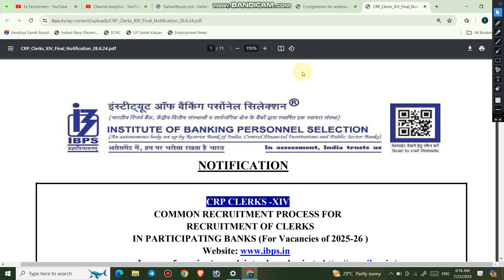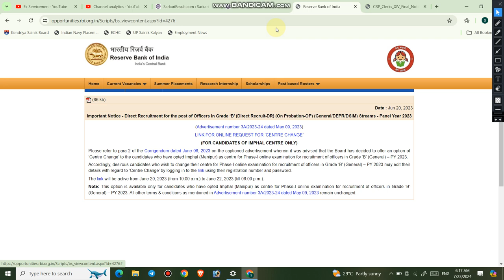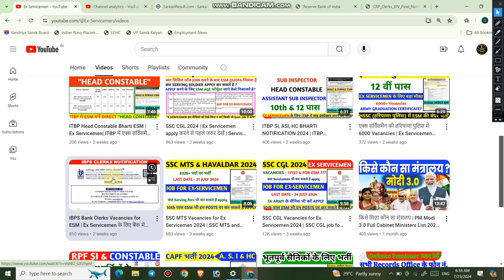IBPS Clerk Last Date Extension Notice | IBPS की तरफ से बड़ी खुसखबरी | बैंक क्लर्क बनने का एक और मौका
1.  In the today's video, i will provide you complete information about the Vacancies released by IBPS.  It has been decided by IBPS that date for online submission of applications extended.

3.  Link for download official Notification

4.  Join us on the following.